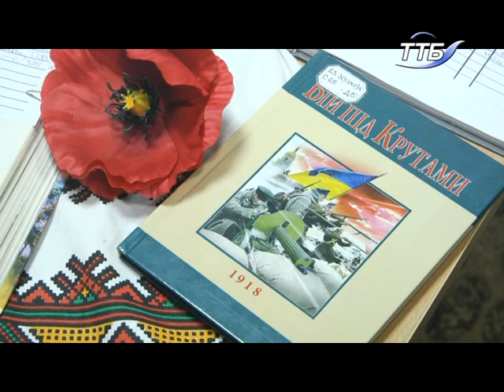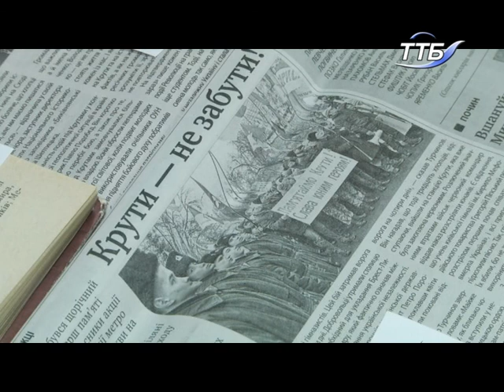У тернопільській бібліотеці №5 вшанували пам’ять героїв-крутянців